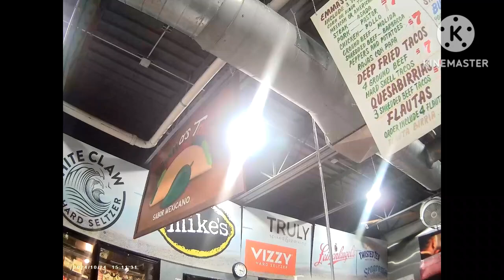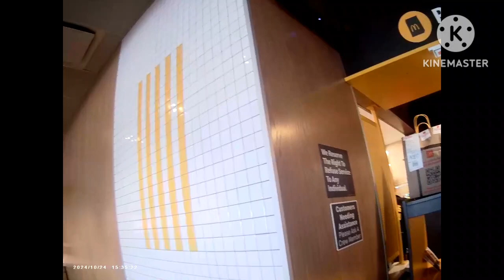Thirsty Thursday October 24 2024 Sports Cam Ride Along | Giglife | Gigwork | Multiapp